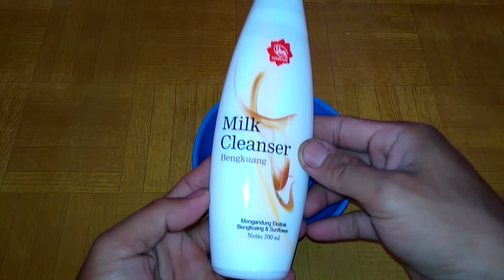Gunakan Rutin Tiap Malam,Bikin Kulit Wajah Putih Bersinar Seperti Kaca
Dengan dua bahan ini.kulit wajah Akan lebih bersinar dan glowing .milk cleanser dan aloivera memiliki kandungan yang sangat baik untuk memelihara kulit wajah sehingga wajah akan nampak lebih cerah dengan perawatan ini.

DISCLAMER ...